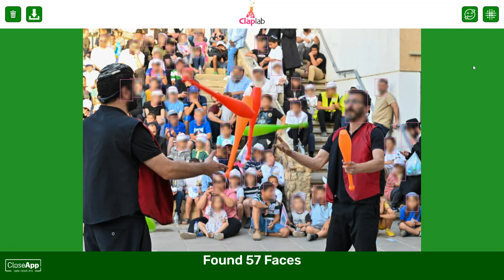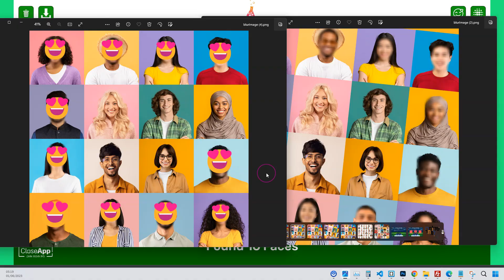FaceBlur טשטוש פנים אוטומטי בתמונות באפליקציה חדשה וחכמה המשתמשת בבינה מלאכותית לטשטוש פנים או להוספ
FaceBlur טשטוש פרצופים בצורה מרהיבה ופשוטה.
מעלים תמונה והקסם מתחיל לפעול.
עם אפשרות להתאים את רמת הטשטוש, חוויית טשטוש מדהימה בקליק אחד!

FaceBlur אפליקציה חדשה שמשתמשת בבינה מלאכותית
 על מנת לטשטש פנים שמופיעות בתמונה.

האפליקציה נוצרה מתוך צורך שלי כאמן במה לפרסם תמונות, אבל לטשטש פרצופים של ילדים או אנשים שנמצאים בתמונה, הם נמצאים בתמונה,  אבל אנחנו לא רוצים לפרסם תמונה שלהם.

ולכן יצרנו את האפליקציה שמאפשרת למשתמשים להעלות תמונה,
ובאופן אוטומטי לטשטש אותה.

בואו ונראה איך זה עובד,
נכנסים אל האפליקציה, ולוחצים על העלאת תמונה, בוחרים את התמונה שאותה נרצה לטשטש. ולאחר שבחרנו את התמונה, ניתן לערוך ולשחק עם התמונה, להגדיל ולהקטין, לסובב או להזיז.
ולאחר שסיימנו את העריכה נלחץ  על ה-V הירוק.

לאחר הלחיצה על ה-V המערכת מעבדת את התמונה, ובסיום העיבוד אנחנו מקבלים ריבועים על כל הפרצופים שזוהו בתמונה.

ניתן לשחק עם רמת הטשטוש בלחיצה על כפתור הטשטוש, כל לחיצה תשנה את רמת הטשטוש. וכך נוכל לבחור את רמת הטשטוש הרצויה.

אם יש פרצופים שאותם נרצה להציג בכל זאת, נלחץ על הפנים שנרצה לבטל בהם את הטשטוש והוא יעלם.

עכשיו ניתן להוריד את התמונה בלחיצה על כפתור ההורדה.

אם נרצה להחליף את התמונה, נלחץ על הפח, ונוכל להעלות תמונה אחרת.

אפשר להוסיף על הטשטוש גם אימוג'ים שיוצגו על הפנים השונות בתמונה,
נלחץ על כפתור האימוג'י, ונבחר את האימוג'י הרצוי לטשטוש.
האימוג'י  יופיע על כל הפרצופים שהאפליקציה זיהתה.  אפשר להחליף את האימוג'ים או לבטל אותם בלחיצה על הפח בחלון הבחירה.
 וגם כאן בלחיצה על הפנים נעלים את האימוג'ים שאנחנו לא רוצים להציג.
ונציג את הפנים שאנחנו רוצים להציג.

מוזמנים להשתמש באפליקציה ולהנות מפתרון קל ומהיר לטשטוש של פנים.